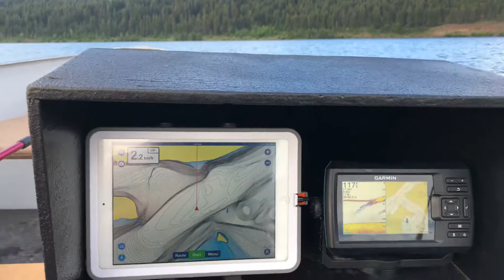June 24, 2018